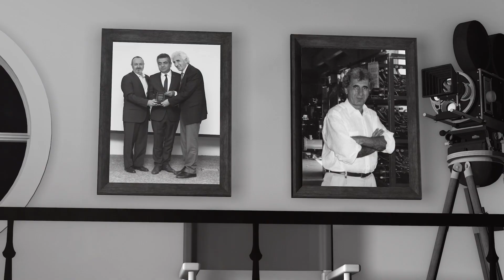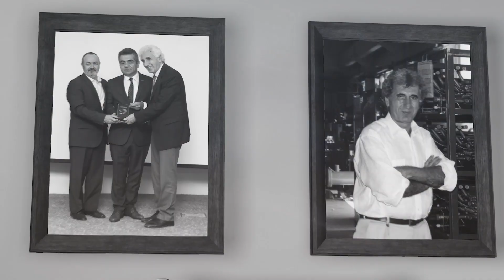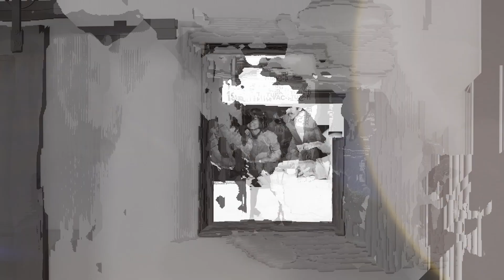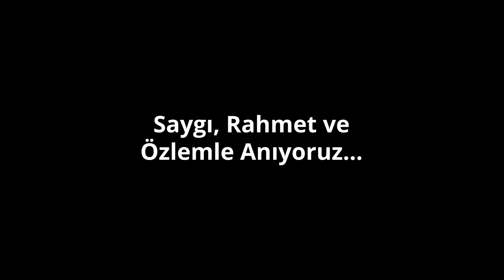Değerli Ali Metin Duruk'u Saygı, Rahmet ve Özlemle Anıyoruz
İklimlendirme Sanayi İhracatçıları Birliği (İSİB) Yönetim Kurulu Başkan Yardımcımız, sektörel yol göstericimiz saygıdeğer Ali Metin Duruk'u kaybetmenin derin üzüntüsü içindeyiz.

Yaşamı boyunca dünyayı daha yaşanılabilir bir yer haline getirmek için var gücüyle çalışan, düşünceleriyle kalbimizde ve zihnimizde derin izler bırakan Ali Metin Duruk'u saygı, rahmet ve özlemle anıyoruz.

İyi ki geldi, geçti bu dünyadan Ali Metin Duruk...